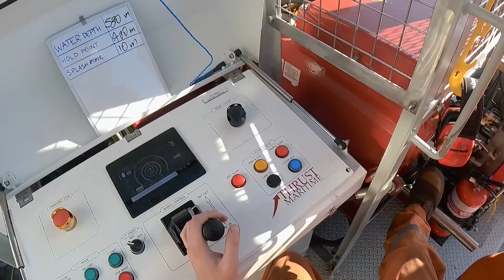Thrust Maritime AHC Rental Winch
The completion of this rental AHC winch is a major milestone for us and we are very proud of our team having designed, developed and manufactured in Australia.

The AHC winch is used for the deployment and recovery of subsea equipment - reducing costs through improved efficiency from an operational perspective. It winds in and out really quickly to counteract the movement of the waves, keeping equipment static in relation to the seabed.

Unique to this winch is the low inertia electric motor which allows rapid installation without the need for tuning - indeed each of our two mobilisations to date have been completed in a single shift.

Key Specifications are:
- 12t SWL in air & 18t dynamic load rating
- 450m wire, can be configured for 1100m with reduced capacity
- One crane lift onto host vessel
- Integrates with existing sky hook (e.g. crane, A-Frame or other)
- Dual auto failsafe brakes
- Available for rent now